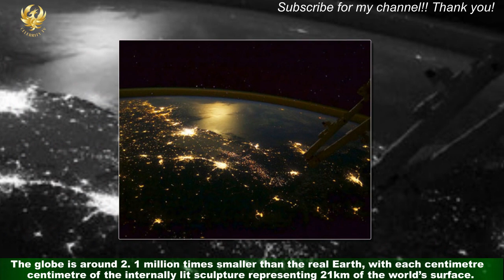‘Stunning’ 3D model of Earth on show in Glasgow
A “magnificent” 3D replica of Earth as seen from space has been unveiled in a Glasgow church. Seven metres (nearly 23ft) in diameter, Gaia, created by the renowned British installation artist Luke Jerram and named after the Greek goddess of Earth,has gone on show at Mackintosh Queen’s Cross Church, the only church ever designed by Charles Rennie Mackintosh.